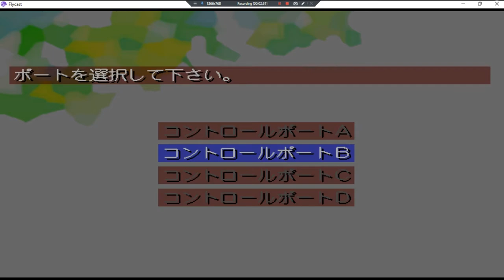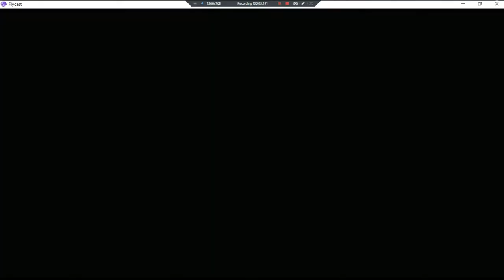Kita He Photo Memories •J• ~ GamePlay ~ OP Issues&Gaming P1 ~ DC ~ 1080pᴴᴰ ~ 2022 ~ W11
Year Made: 2022 120fps [Game May Need OpenGL]
1080pᴴᴰ (With Fabulous & Outstanding 7.1 Audio For All DC Games)